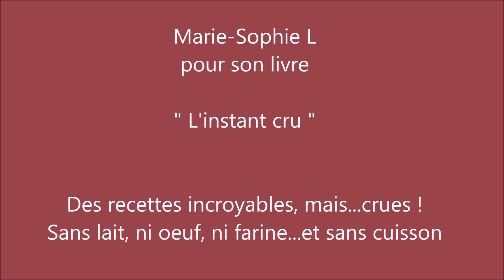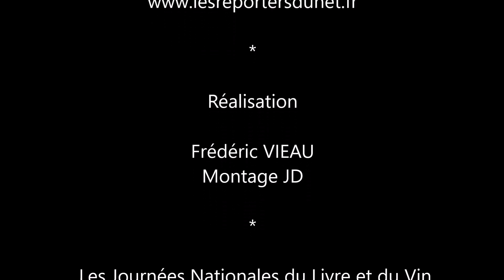Marie Sophie L - Livre : L'instant cru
Rencontre au salon du livre et du vin à Saumur avec Marie Sophie L pour parler de son livre L'instant cru : Des recettes incroyables, mais...crues, sans lait, ni oeuf, ni farine...et sans cuisson ...